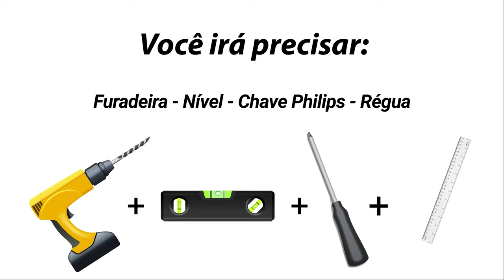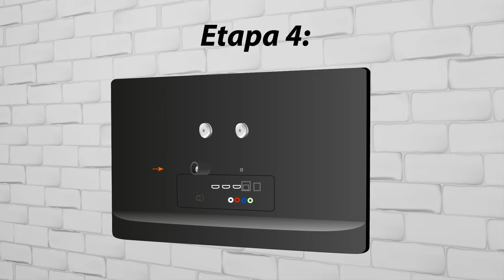Como Instalar Suporte Universal Fixo Para Tv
Passo a passo de como instalar suporte universal fixo para Tv D 13 à 70 Pol